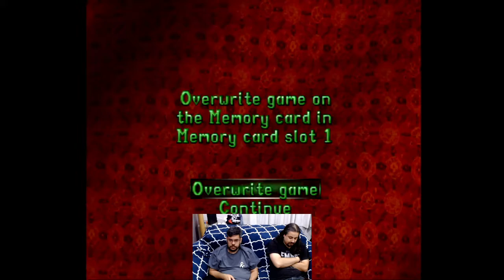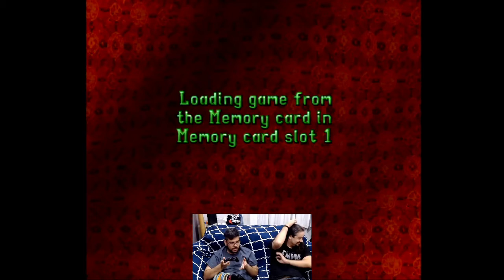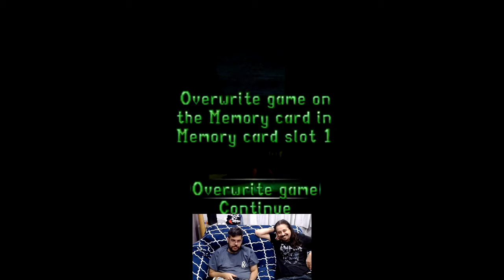SRB Gaming | Tomb Raider II | Part Ten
IT'S GAME TIME as SCUBA divers get under Kristen's skin in part ten of our Tomb Raider II playthrough!